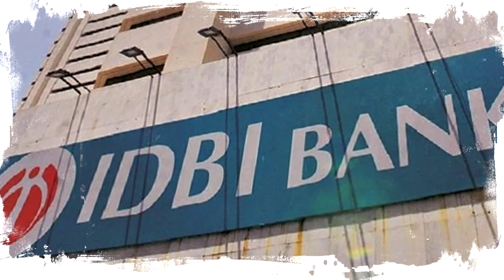इस Bank में तो नहीं है आपका खाता, सरकार अब इस बैंक को बेचने जा रही है। Privatisation | PM Modi | BJP